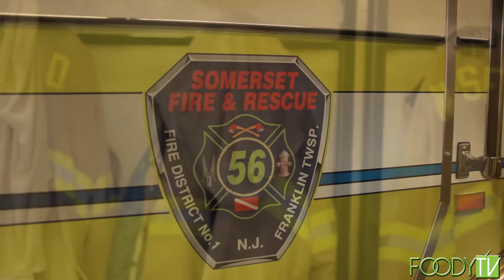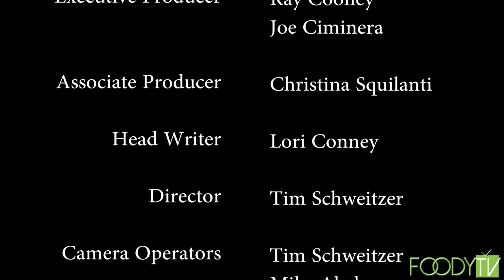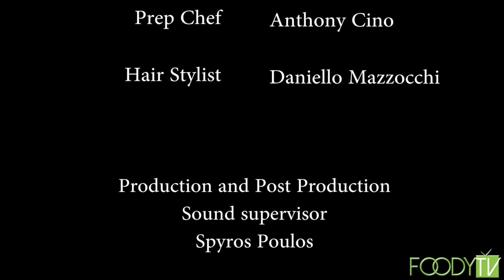Fire House Kitchen - S4 Ep.3 - Cooking with Father-in-law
Back by popular demand, Ray is once again joined by his father-in-law Anthony back in his hometown of Brooklyn to cook up some bolognese sauce!